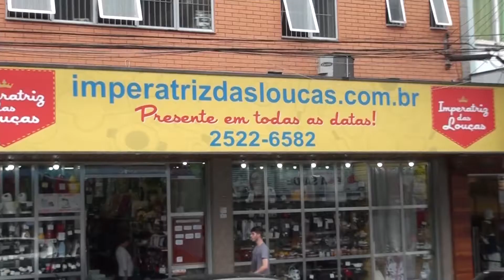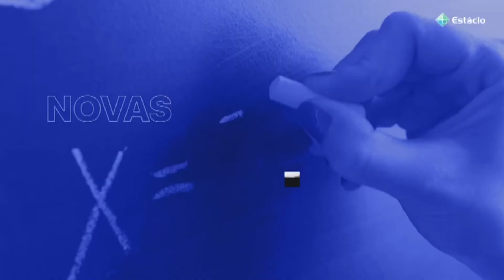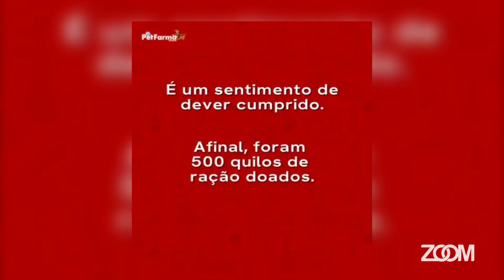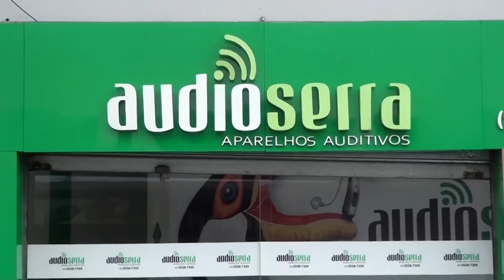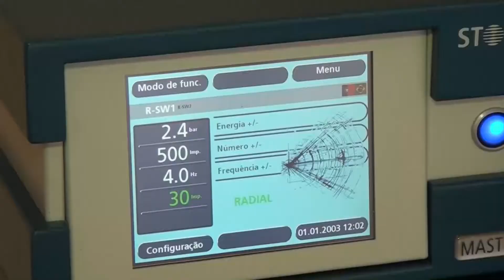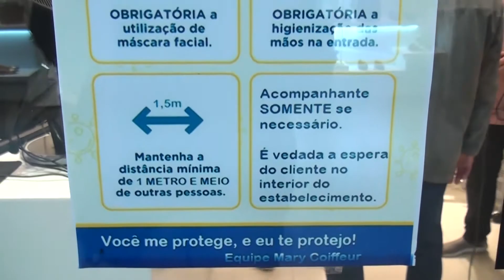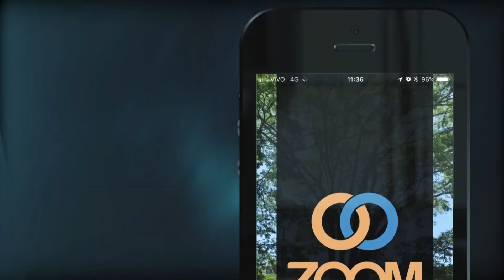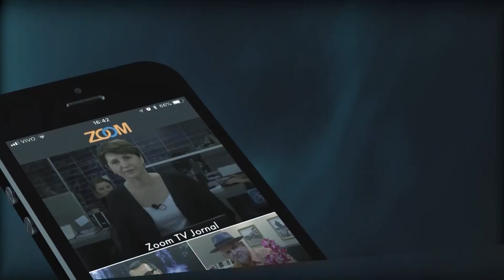19-08-2020 - TODA MANHÃ